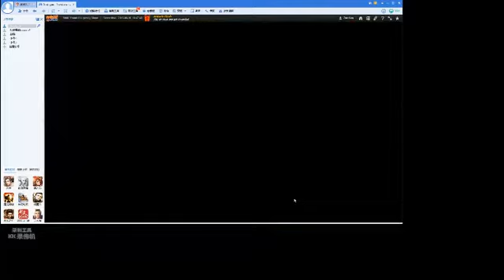爱剪辑 ninja exam 117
how I beat ninja exam 117 I know the performance has some problem that some operation cannot show you correctly    you have to find my operation by the ninja's performance.